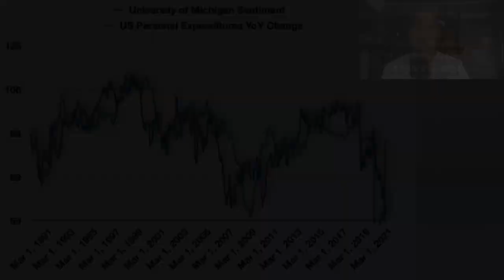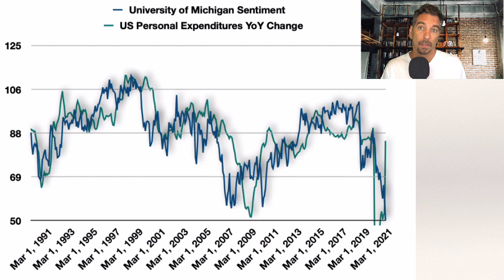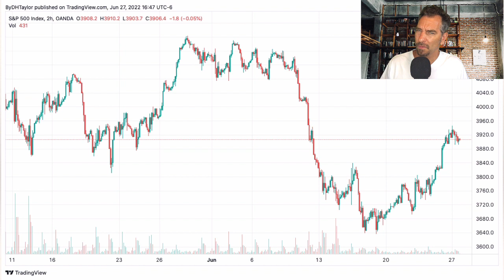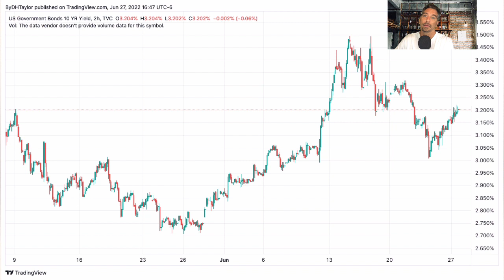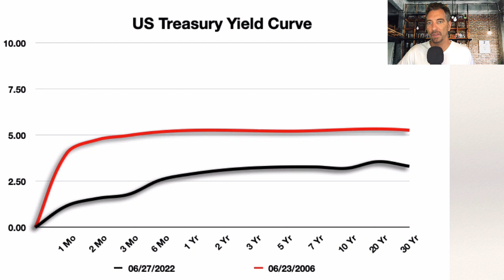Market Review Today: The Stock Market Will Sell Off Significantly In Coming Months - Be Prepared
Economic Indicators show The stock market is likely to continue much lower in the coming weeks and months despite the big move upward in last week's stock market action.  If you are looking for a market review today based on economic indicators, this video summarizes what has occurred today and what to expect in the coming weeks ahead given the economic indicators all flashing negative signs for consumers and consumer spending.  The Stock Market revenue and profits will decline significantly because of this for Q2 and I show what kind of trade I am putting on in order to take advantage of this. Economic indicators are what drive the stock market.  And, if you want to learn what to expect in future moves with the stock market you need to understand what is happening with the consumer.  I keep you ahead of the curve with this market review today.

Kick Up Your Game with the Principles of Value Investing Video Courses